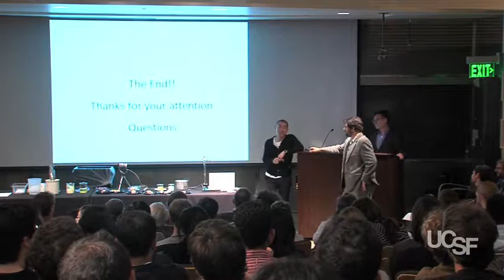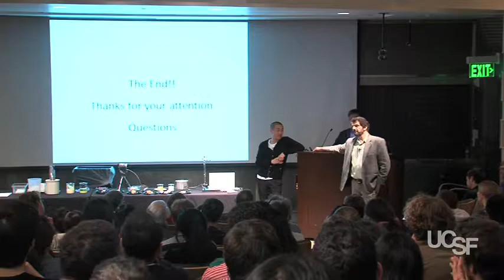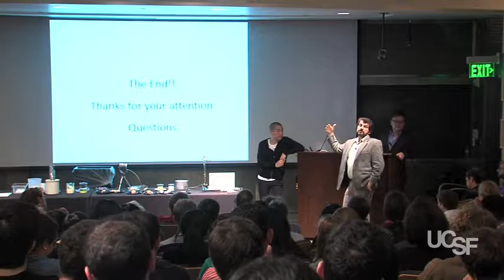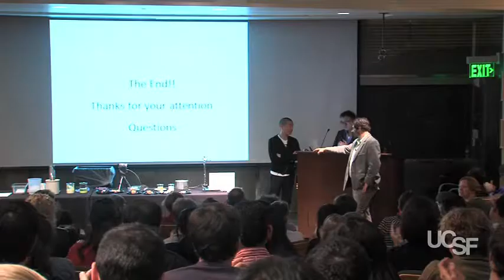Science of Cooking Part III: Q & A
Corey Lee and David Weitz, PhD came together at UCSF this spring for the 2012 Chauncey D. Leake Lecture, in which they performed lively demonstrations and discussions on the physics behind emulsions and gels, including Lee's acclaimed faux shark-fin soup and other novel preparations.

The 2012 Leake lecture was organized by Wendell Lim, PhD and Connie Lee, PhD, in the UCSF Center for Systems & Synthetic Biology, who are working with Chef Lee to understand how the creativity and core technologies behind modern bioscience and haute cuisine can inform and inspire further creative approaches in each other.